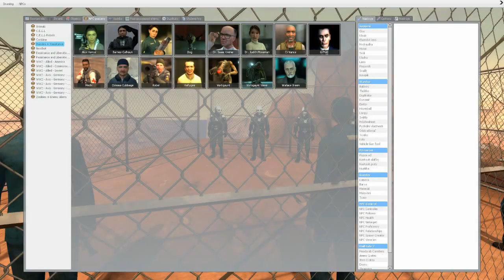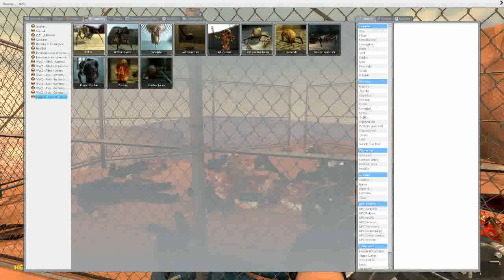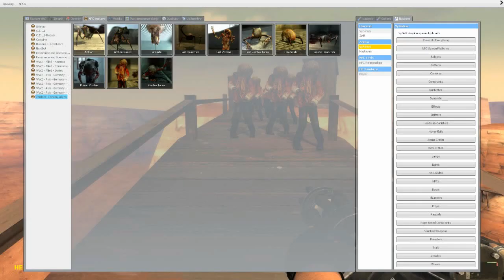''Kdo z Koho'' Garry's mod